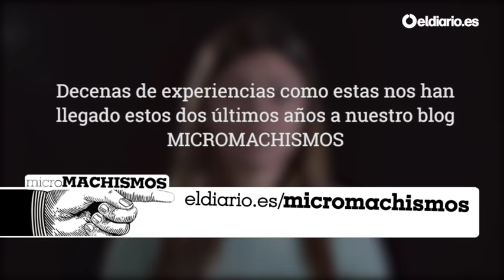¿No te ha pasado que...? - Micromachismos | eldiario.es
Micromachismos cumple dos años. En estos 24 meses hemos recibido cientos de emails y tuits que nos han puesto sobre la pista de pequeños y grandes gestos que perpetúan la desigualdad. Nos han llegado en forma de experiencias personales, de anuncios sexistas, de ofertas de empleo discriminatorias... Situaciones, comportamientos y actitudes machistas que todas sufrimos en el día a día.

Si quieres colaborar con este proyecto, hazte socio o socia de eldiario.es